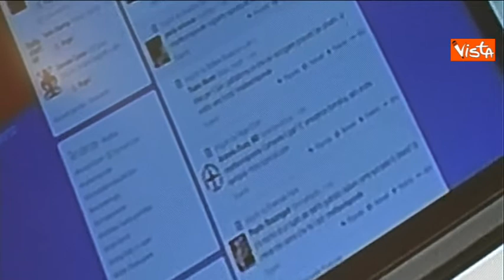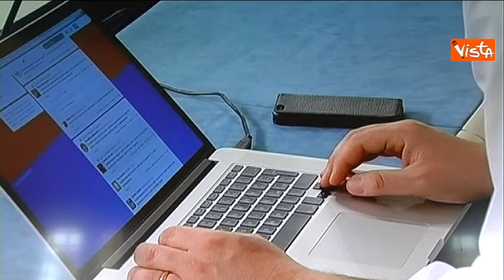MATTEORISPONDE, RENZI RISPONDE SU TWITTER LE IMMAGINI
Un'ora a rispondere sull'amato Twitter alle domande di followers, giornalisti e cittadini, spaziando dalle tasse ai costi della politica, dall'Alitalia agli 80 euro, dall'emergenza immigrazione ai marò detenuti in India, dal debito pubblico al rilancio dell'economia. Matteo Renzi ha rispolverato l'hashtag matteorisponde e, per la prima volta da quando è diventato premier, ha riproposto il suo vecchio appuntamento periodico con gli italiani su Twitter rispondendo a 360 gradi. Non è mancata la domanda su Bondi, che ha dichiarato il fallimento del centrodestra e si è detto pronto a sostenere Renzi. Tweet di risposta chiarissimo: "Anche no, grazie. Bondi è stato innamorato di Berlusconi, e naturalmente sta dall'altra parte del campo"
Alexander Jakhnagiev
VISTA Agenzia Televisiva Parlamentare